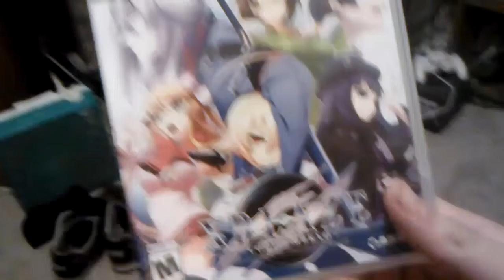Halo 2 Anniversary Issues, Black Friday PrePlans & Tales of Hearts R (11/12/14) Wednesday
Halo 2 Anniversary Online Issues, Black Friday Pre Plans & Tales of Hearts R Launch Day!